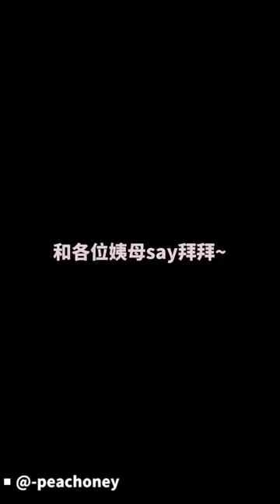[Chăm sóc doll] Cách đánh má hồng cho doll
Đánh má hồng cho con sao để con thật xinh chứ không thành trúa hề :-)

Nguồn video: -Peachoney